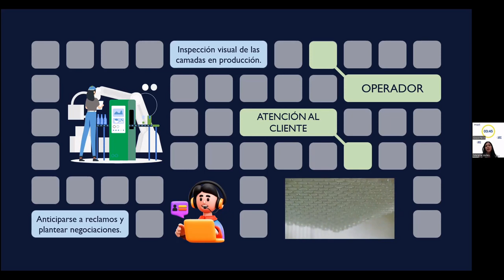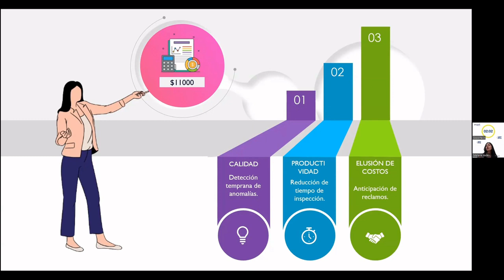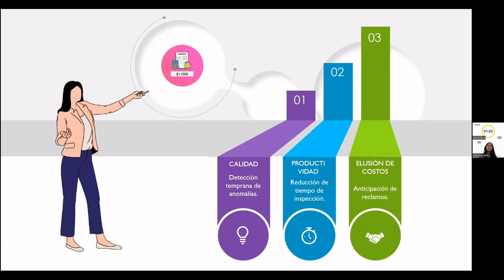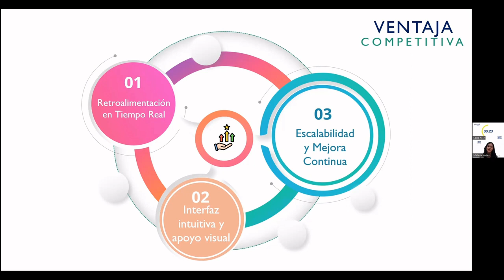Desarrollo e implementación de un sistema de inspección automatizada para la clasificación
FERIA IDEAR XVI
MELANIE AVILES